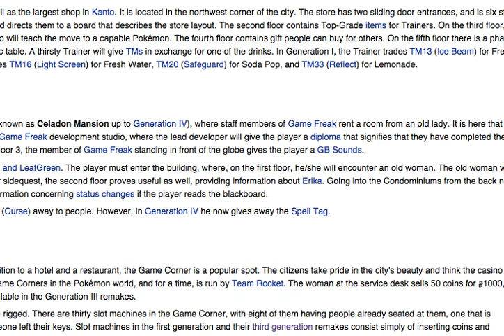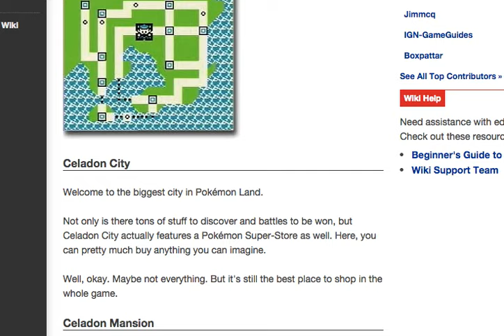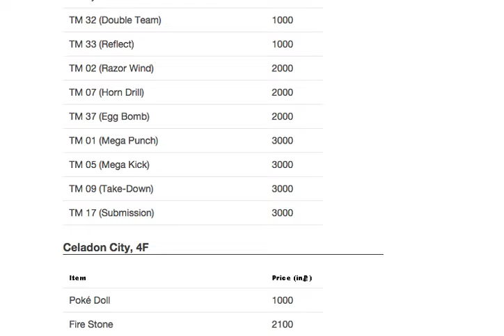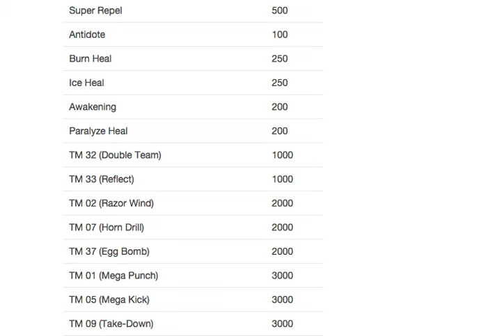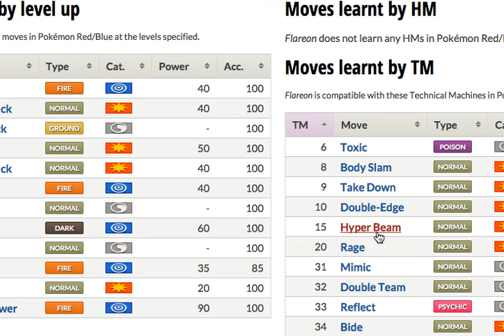Pokemon Red Randomized Episoide 4